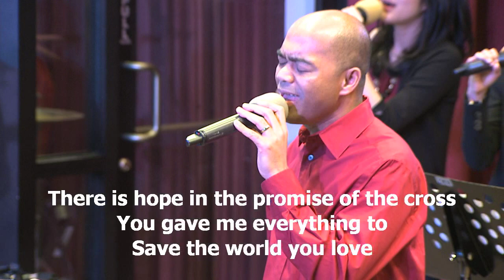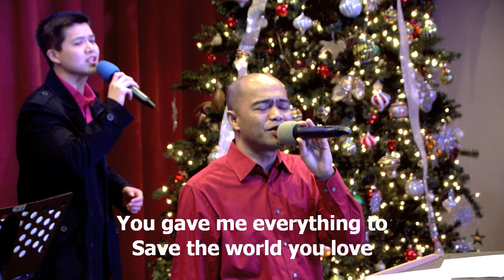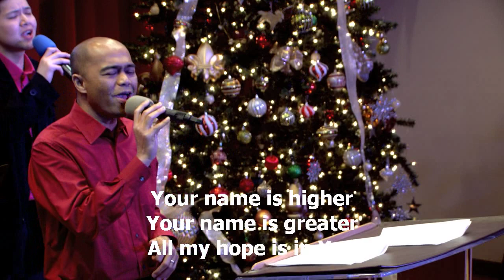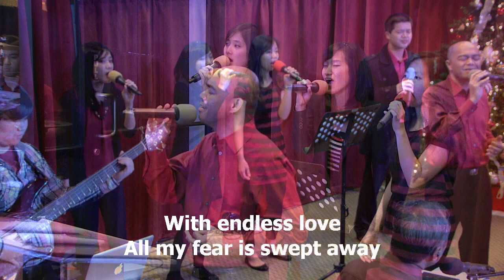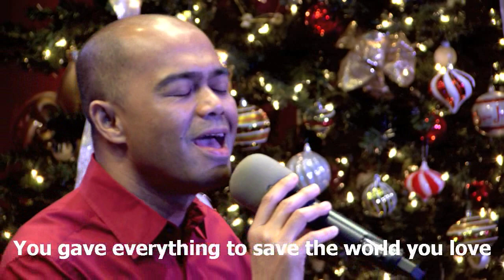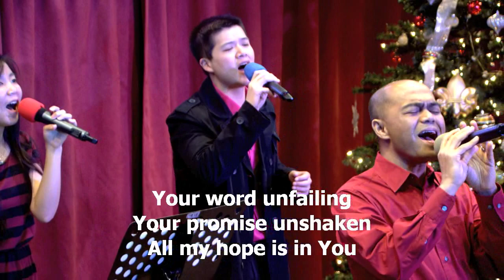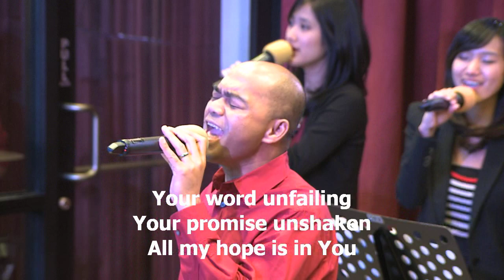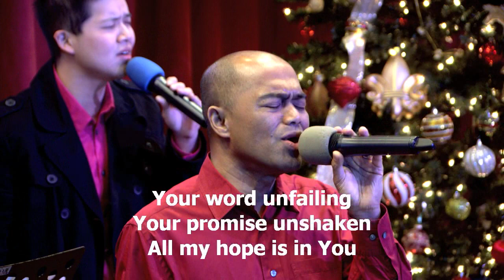Anchor, worship led by Efraim Tamba